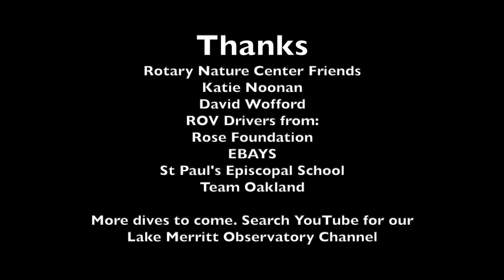Lake Merritt in Normal Times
Scenes from Lake Merritt 2021-22